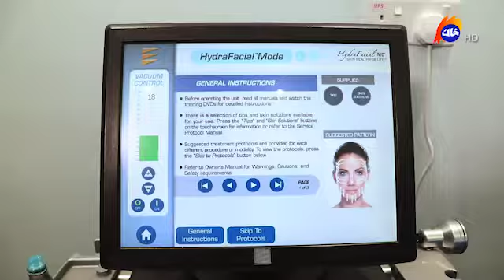ملوانکە-دكتۆر بریار تەیب